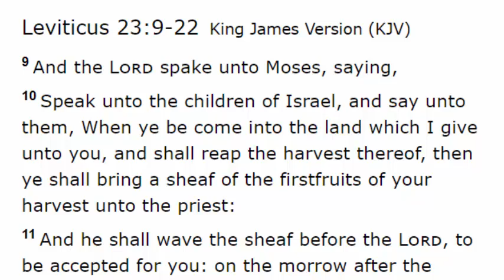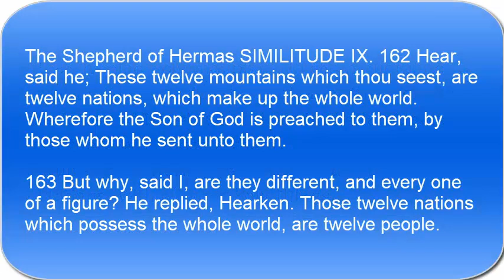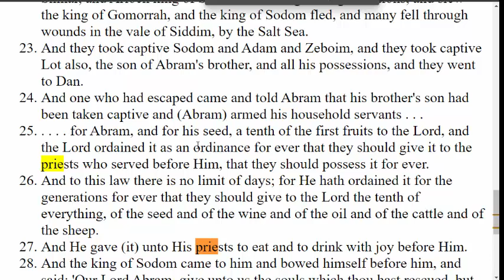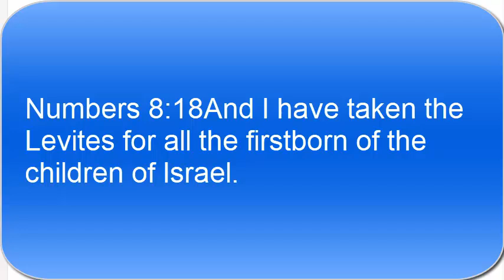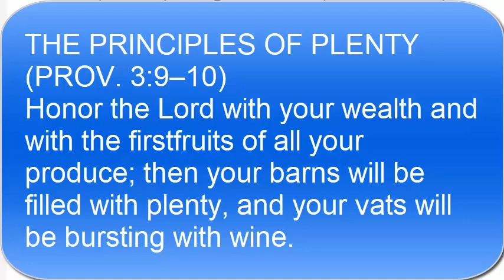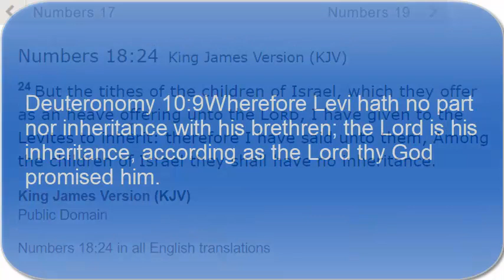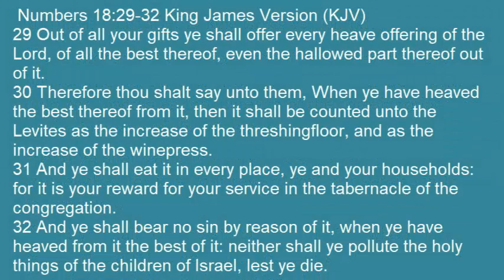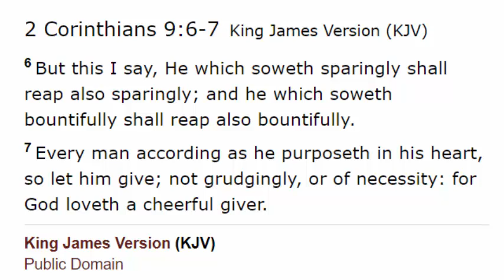Tithes Offerings And The Feast Of First Fruits, Pentecost, Shavuot Or The Feast Of Weeks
The Feast of First Fruits is a time for paying tithes and making offerings to the LORD. In this video we find in scripture who is actually supposed to get it these offerings. And why we make this sacrifices for our Father's ministry.

firstfruits